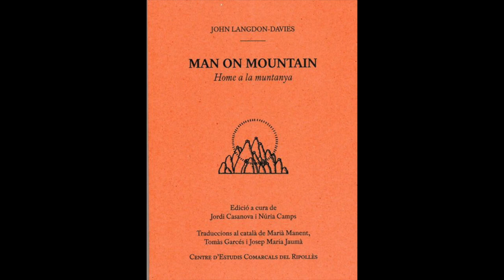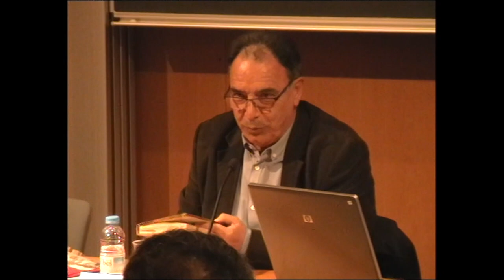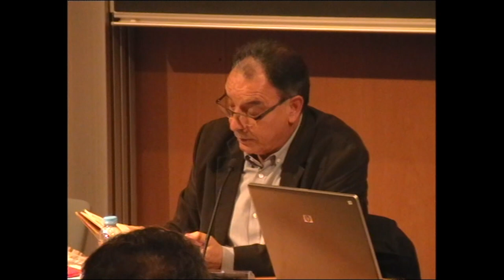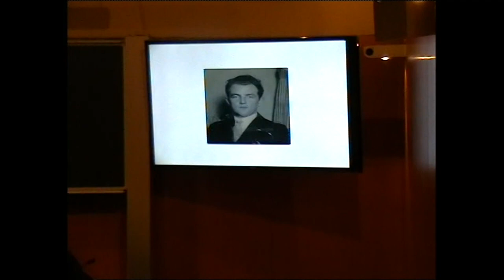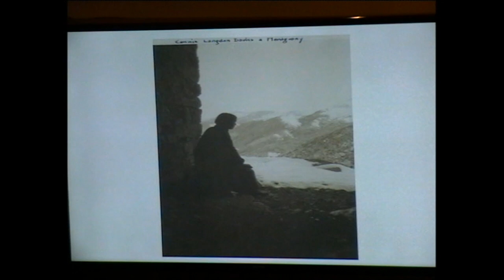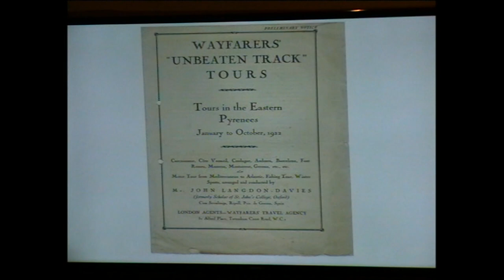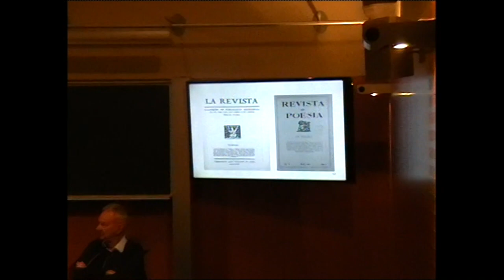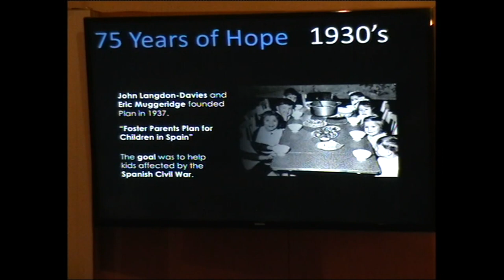Presentació del llibre Man on Mountain. Home a la muntanya, de John Langdon-Davies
A càrrec de Jordi Casanova, un dels editors del llibre; Miquel Berga, biògraf de John Langdon-Davies, i Josep M. Jaumà, traductor de les poesies. L'acte va tenir lloc el 28 de març de 2017 a l'IEC.